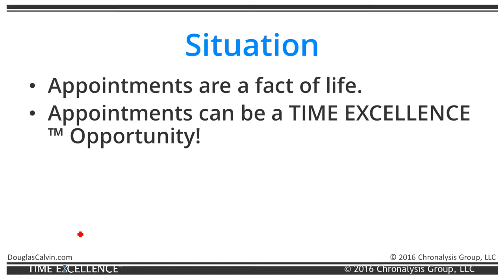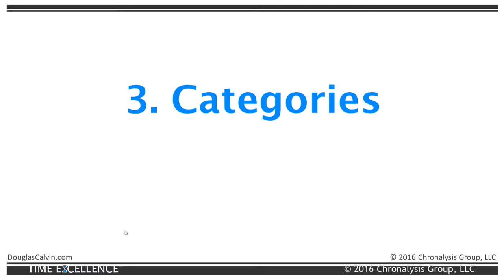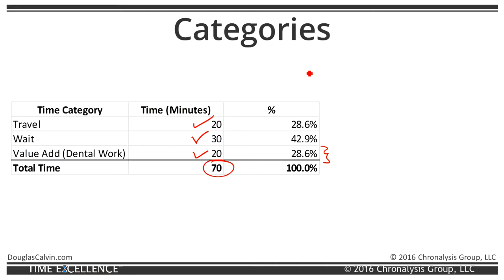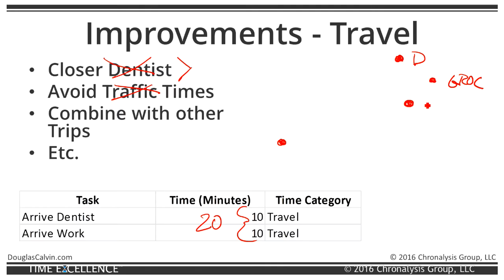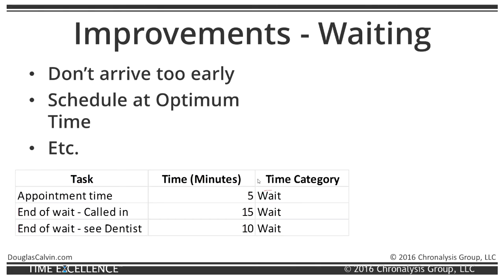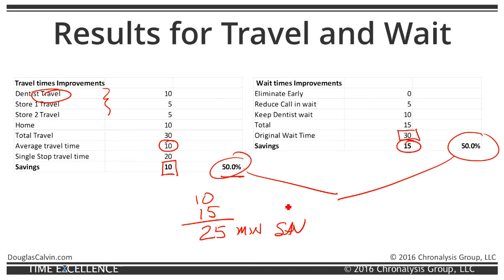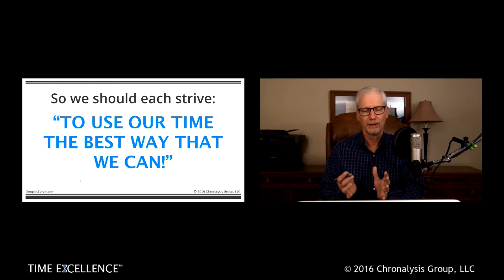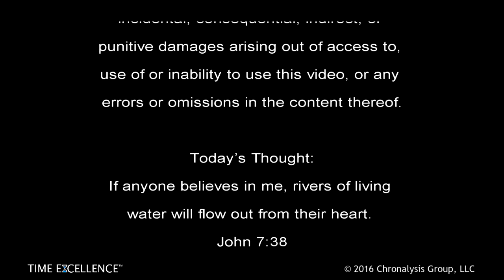2 Key Time Tips - At the Dentist?!!!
Time Excellence: Maximize Your Time - Make a Difference!
Home / Work / School / Personal / Community / World